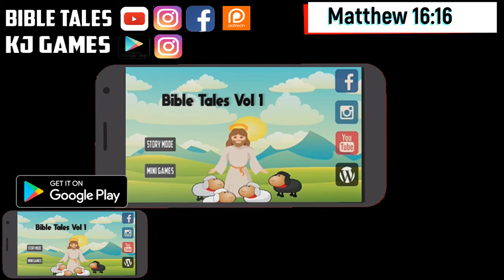Matthew 16:16 Daily Bible Animated verse 18 January 2020